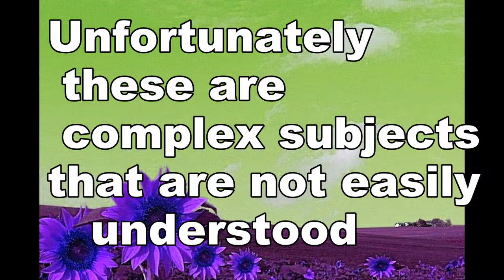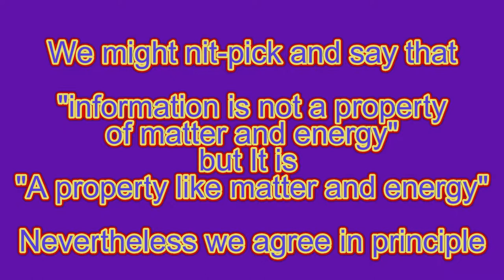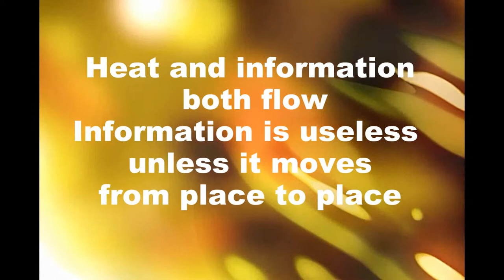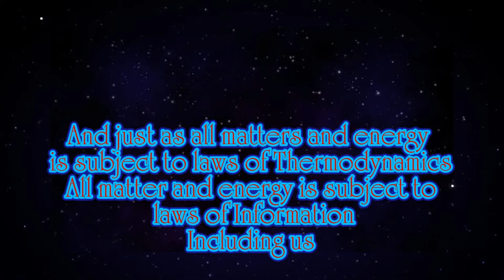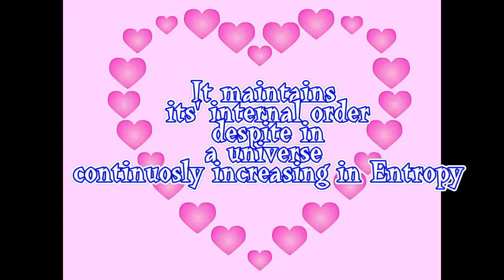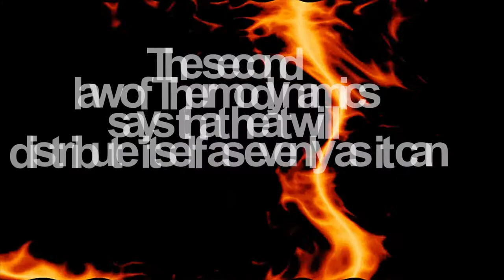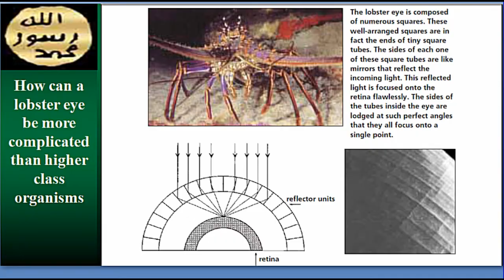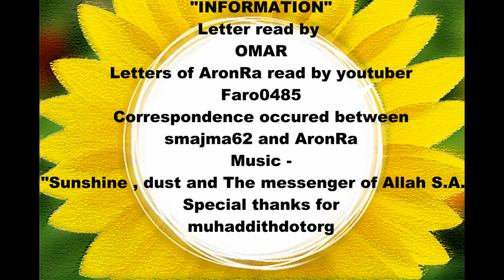Charles Seife,Decoding the universe and Information theory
A clip from the video

Refer to this website